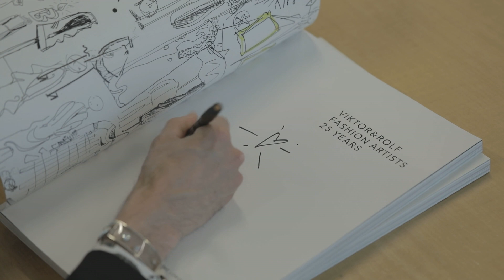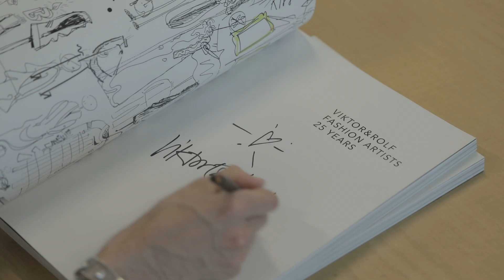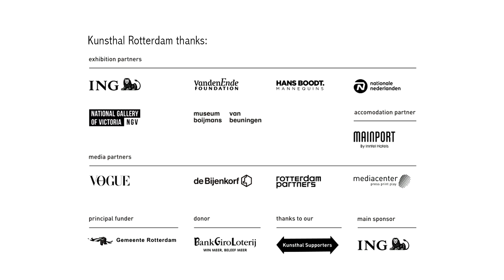Viktor&Rolf: Fashion Artists 25 Years at Kunsthal Rotterdam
The celebratory opening of the exhibition ‘Viktor&Rolf: Fashion Artists 25 Years’ to mark the 25th anniversary of the Amsterdam house of fashion Viktor&Rolf was conducted on Saturday 26 May 2018 by Her Royal Highness Princess Mabel of Orange-Nassau.

Congratulations to the fashion duo were also expressed by Emily Ansenk, Director of the Kunsthal, the Mayor of Rotterdam, Ahmed Aboutaleb, the Minister of Education, Culture and Science Ingrid Van Engelshoven, guest curator Thierry-Maxime Loriot and the art collector Han Nefkens, who has been collecting the work of Viktor&Rolf for years. The impressive oeuvre of the fashion artists Viktor&Rolf was celebrated in a jubilant mood in the Kunsthal together with relatives, friends, relations from the world of fashion and art, and many sponsor partners.

‘Viktor&Rolf: Fashion Artists 25 Years’  is the largest exhibition of Viktor&Rolf in the Netherlands to date. It is the third exhibition that the Kunsthal has organised with guest curator Thierry-Maxime Loriot after the exhibition on Jean Paul Gaultier (2013) and the Kunsthal’s own international travelling exhibition on fashion photographer Peter Lindbergh (2016).
Viktor&Rolf collaborated with the Kunsthal in selecting highlights from their career, resulting in some sixty of the most innovative works from their haute couture and ready-to-wear collections. This exhibition is a unique opportunity to admire haute couture – usually only visible on the catwalk – at close quarters.

On the occasion of the 25th anniversary, the Han Nefkens Foundation has announced that it is donating eight fashion items to Museum Boijmans Van Beuningen, bringing its collection of works by Viktor&Rolf up to twenty-four pieces.

‘Viktor&Rolf: Fashion Artists 25 Years’ is based on the National Gallery of Victoria, Melbourne exhibition, developed in collaboration with Viktor&Rolf and guest curator Thierry-Maxime Loriot.
Museum Boijmans Van Beuningen is dedicated partner of the exhibition, with thanks to the Han Nefkens Foundation.

Video made by Team Peter Stigter